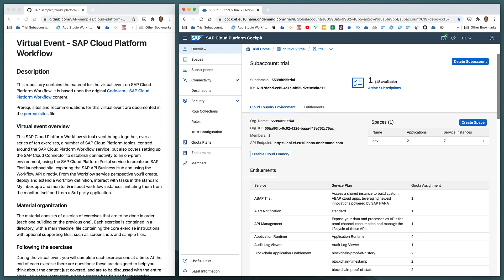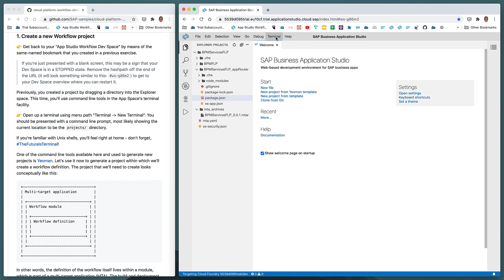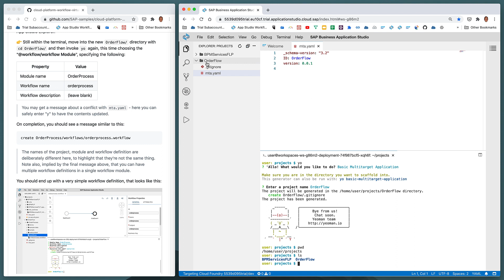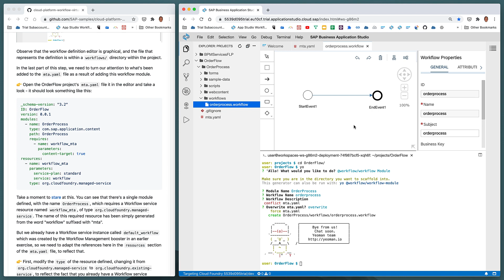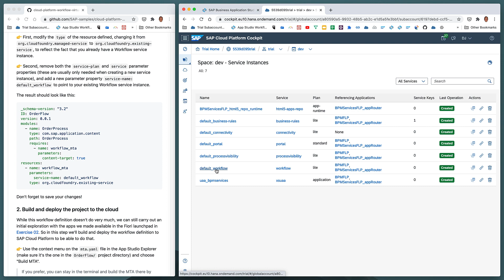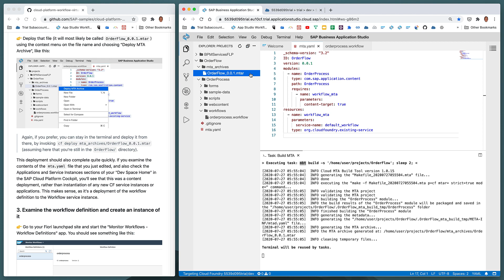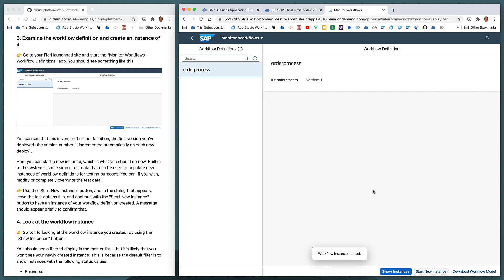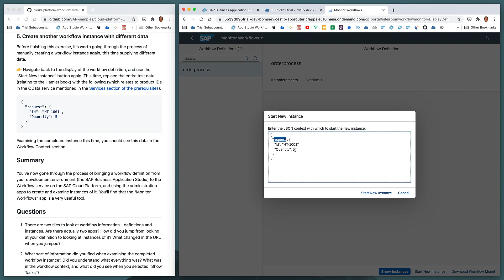SAP Cloud Platform Workflow - Ex.05 - Creating, deploying & instantiating a simple workflow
For information about this video content, please see the topic page for SAP Cloud Platform Workflow